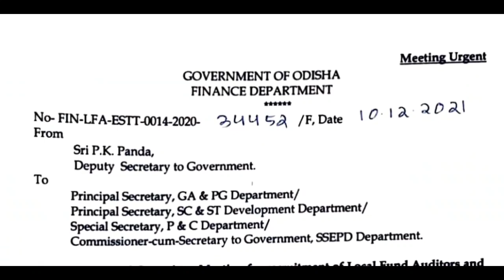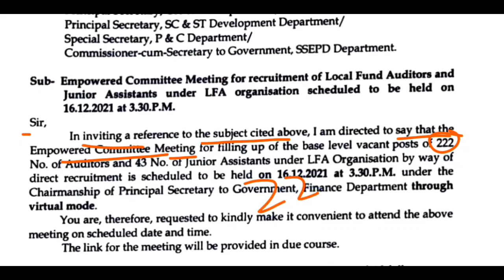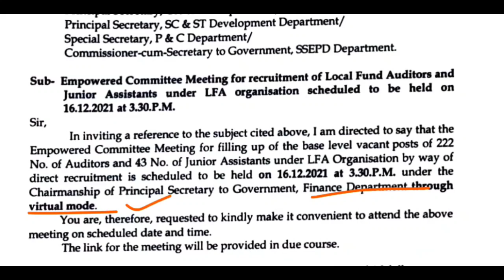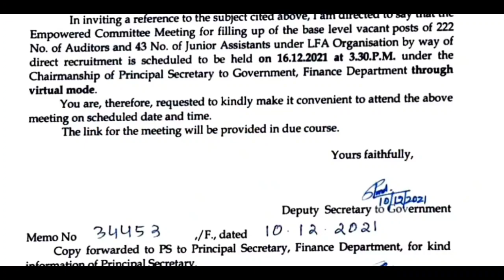LFA & Junior Assistant Vacancy 2021!!OSSC Local Fund Auditor!! 222+43 JA Vacancy Finance Dept Odisha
LFA ossc post big update

Local Fund Auditor Post Vacancy

#2021 Huge post vacancy in Finance dept

Odisha finace dept huge Vacancy

Latest update ossc job vacancy coming soon

LFA post

Local fund auditor syllabus odisha

New post vacancy lfa